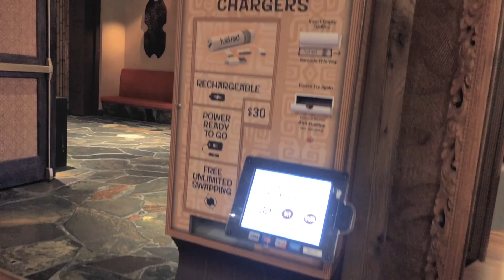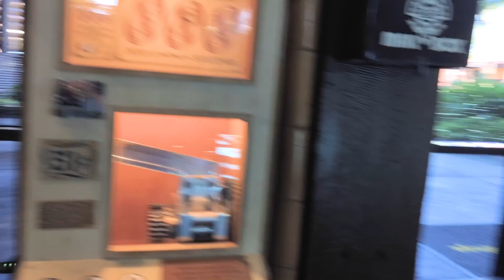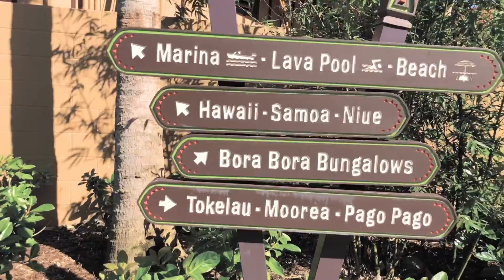Touring Polynesian Village Resort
Today I'm taking a walking tour of Disney's Polynesian Village Resort.  After arriving on the monorail, I take a stroll through the Great Ceremonial House, past Kona and O'hana, the gift shops, Captain Cooks, the Volcano Pool Area, the grounds, a quiet pool, a longhouse, and the marina.

The Polynesian is a beautiful resort and I love walking around and soaking up the atmosphere.  The Polynesian theming is incredible.  From the architecture to the vegetation to the aromas in the lobby, this is hands down the best themed resort on property.